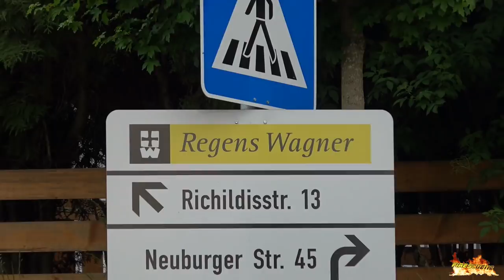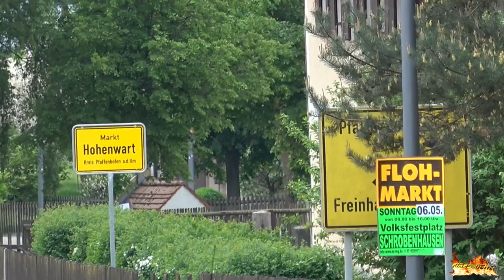[Sirenenalarm | Feuer in Kloster] - Großübung für Feuerwehren und Rettungsdienste in Hohenwart!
Großalarm für die Feuerwehren im Landkreis Pfaffenhofen & Neuburg-Schrobenhausen! In der Regens Wagner Schule im Kloster Hohenwart wird ein Großbrand gemeldet.

Mit der ersten Alarmierung um 08:18 Uhr per Sirene machen sich Kräfte der Freiwilligen Feuerwehr Hohenwart, des Rettungsdienstes sowie zur Unterstützung mit der Drehleiter die Feuerwehr Markt Reichertshofen auf den Weg zur vermeintlichen Einsatzstelle.

Nach wenigen Minuten erfolgt um 08:34 Uhr dann eine massive Alarmstufenerhöhung, im ganzen Umkreis der Gemeinde Hohenwart heulen die Sirenen. Feuerwehren aus dem nordwestlichen Landkreis Pfaffenhofen an der Ilm sowie aus dem Nachbarlandkreis Neuburg-Schrobenhausen begeben sich in einen Bereitstellungsraum an der Grund- und Mittelschule Hohenwart. Aus diesem werden sie nach und nach an die Einsatzstelle geschickt. Auch Schnelleinsatzgruppen mit Fahrzeugen aus den Landkreisen PAF und ND sowie aus der Stadt Ingolstadt sind hier mit dabei.

Insgesamt waren etwa 400 Einsatzkräfte beteiligt, als beteiligte Organisationen sind u. a. zu nennen: Feuerwehr Hohenwart, Feuerwehr Reichertshofen, Feuerwehr Pfaffenhofen, Werkfeuerwehr Airbus Manching, Feuerwehr Schrobenhausen, SEG aus den Landkreisen Pfaffenhofen, Neuburg-Schrobenhausen, Stadt Ingolstadt, der THW Ortsverband Pfaffenhofen sowie viele weitere Ortsfeuerwehren.

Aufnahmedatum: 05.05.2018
Kamera: Sony FDR-AX53
► gefilmt von: Südfilmer (München)